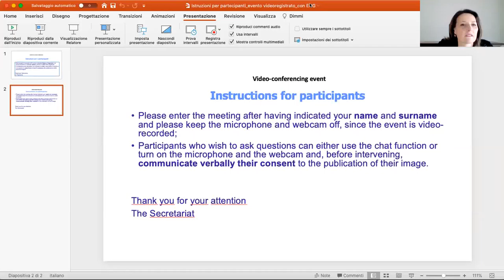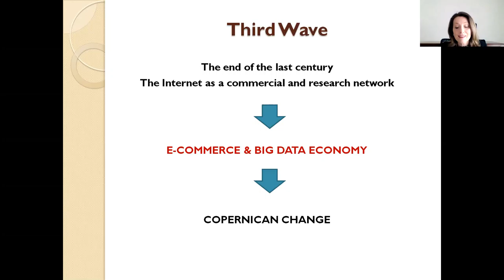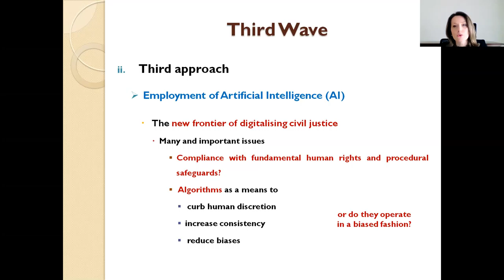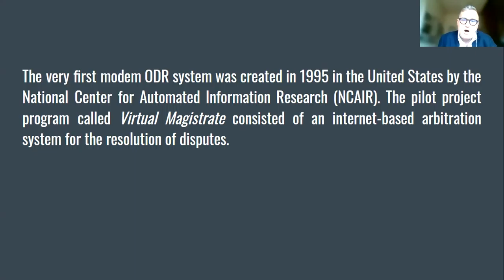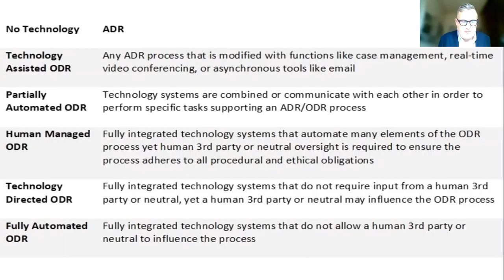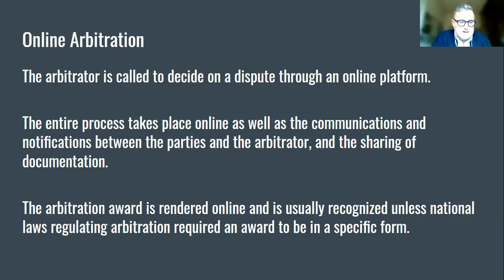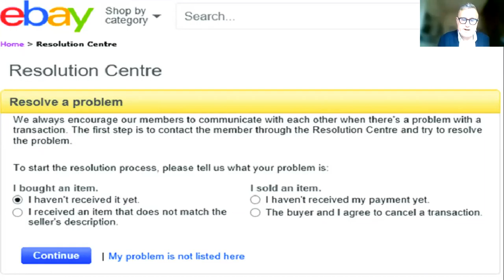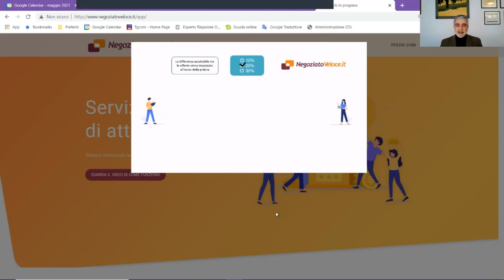E-Justice and Online Dispute Resolution. Challenges and Perspectives - 07/05/2021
E-Justice and Online Dispute Resolution. Challenges and Perspectives
Course of Civil Litigation in a Comparative Context – CEILS
Evento in videoconferenza
Data: 07 maggio 2021
Ore: 09:00
Luogo: Facoltà di Giurisprudenza, via Verdi 53 - Trento